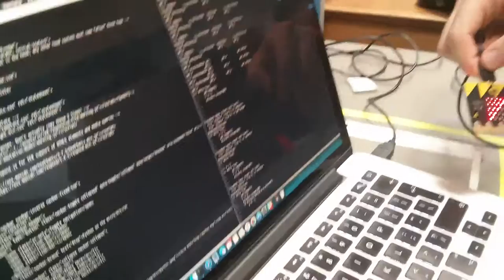Knight Rider effect on the micro:bit